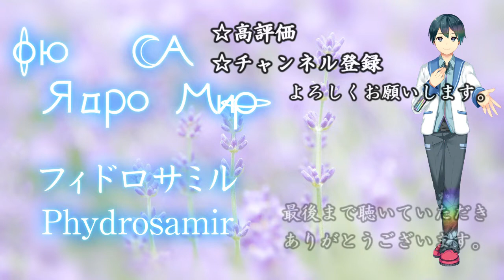合唱曲「あなたへ」男声パート（歌詞付き）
混声三部合唱「あなたへ　－旅立ちに寄せるメッセージ」歌詞付き（テノール／テナー／バリトン）
作詞作曲：筒井雅子

チャンネル分散して投稿していますので、各チャンネルのご登録よろしくお願いします。

しもふりおにく様
チムチム様
ぱや88様
佐藤ちさき様
またたび団子様

フィドロサミル オリジナル合唱曲